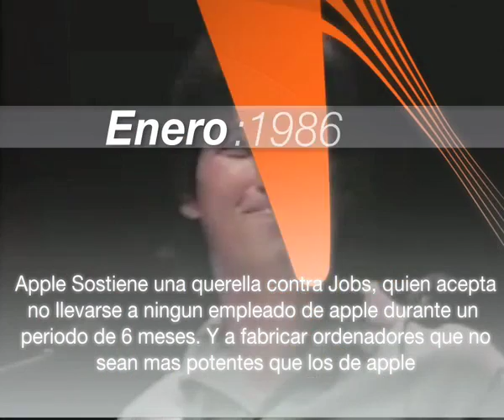La historia de apple computer inc. capitulo 3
La historia de una compañia que ve el futuro. Rsumida en varios capitulos que ire subiendo este es el primer capitulo. Espero que os guste el repaso historico. Gracias por verlo